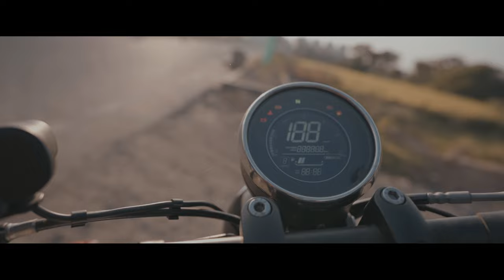JAWA 42 BOBBER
Shoot on - SONY A7IV @sonyalphain @sonyalpha